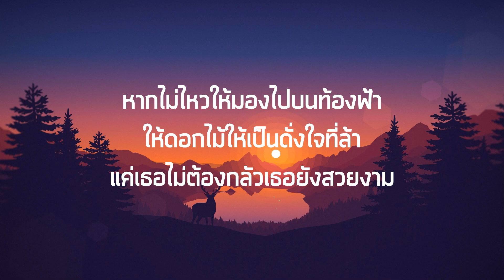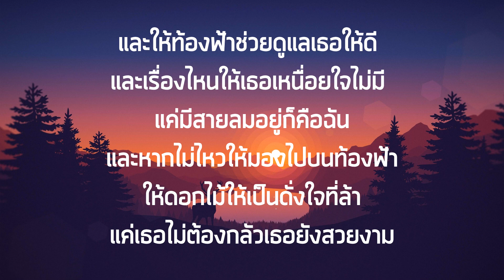ท้องฟ้า - PAPER เนื้อเพลง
ให้ท้องฟ้าช่วยดูแลเธอให้ดี
และเรื่องไหนให้เธอในใจไม่มี
แค่มีสายลมอยู่ ก็คือฉัน

เธอรู้ไหมเวลาที่เธอยิ้ม
มันน่ารักและดีกว่าหลายอย่าง
เธอรู้ไหมเวลาที่เธอท้อ
อยู่ข้างฉันและก็เดินไปต่อ

ไม่มีใครจะอยู่ข้างเธอได้ดีเท่าตัวเธอเอง
และเรื่องร้ายที่ผ่านเข้ามาให้มีน้ำตาเท่านั้น
และปัญหาอะไรก็ตาม
แต่เธอยังสวยและคงงดงาม แบบนี้

หากไม่ไหวให้มองไปบนท้องฟ้า
ให้ดอกไม้เป็นดั่งใจที่ล้า
แค่เธอไม่ต้องกลัว เธอยังสวยงาม

แต่เธอยังสวยและคงงดงาม แบบนี้ แบบนี้

และหากไม่ไหวให้มองไปบนท้องฟ้า